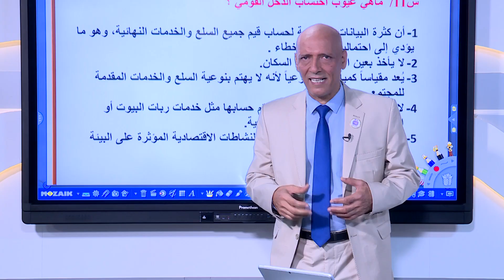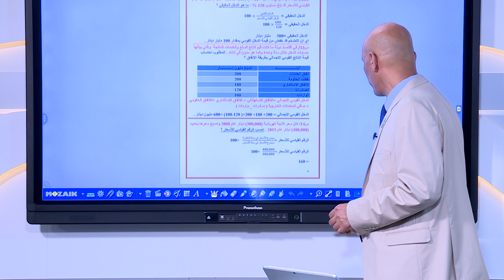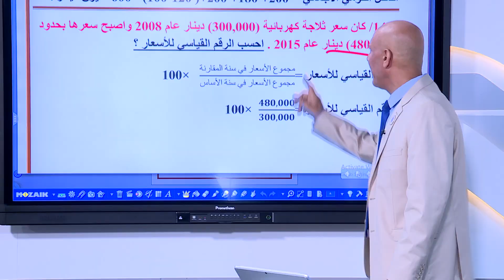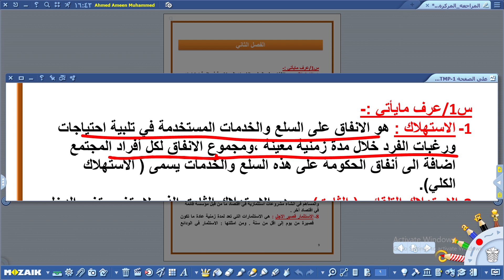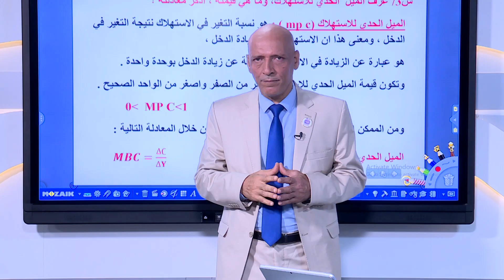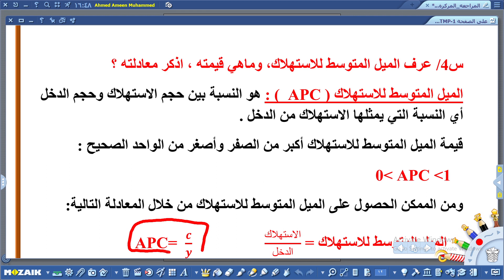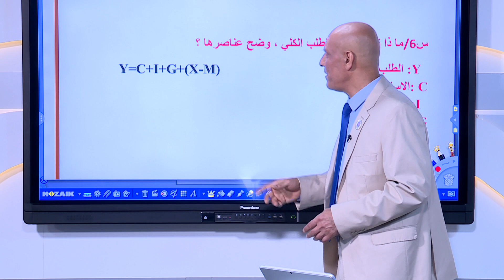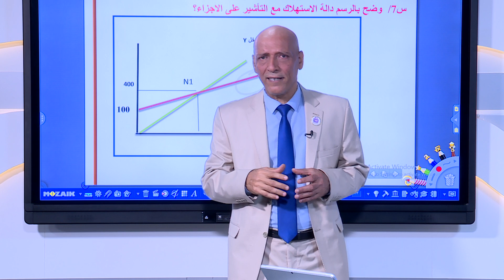الاقتصاد - السادس التطبيقي - الجزء الثاني , مباشر